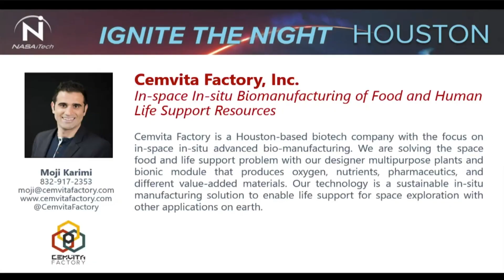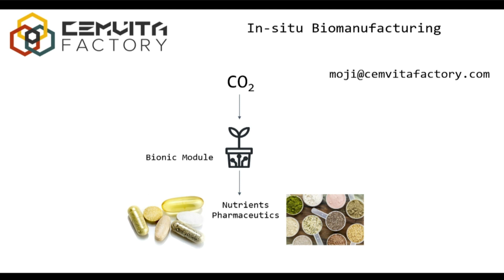Cemvita Factory NASA iTech - Moji Karimi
Cemvita Factory's cofounder Moji Karimi presenting at NASA iTech Ignite the Night in Houston. August 2018